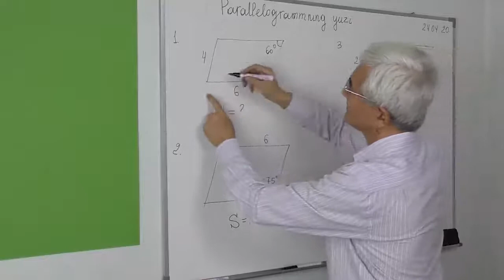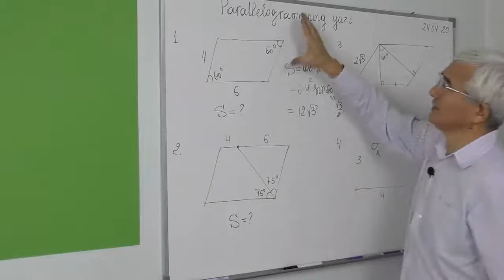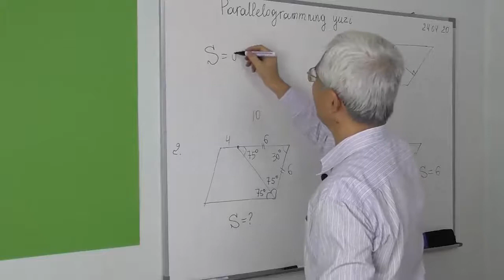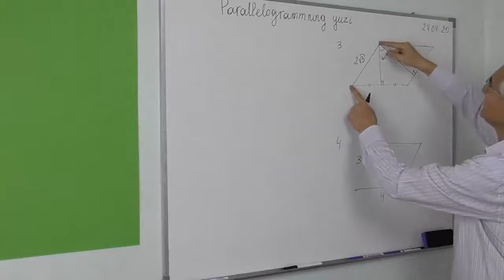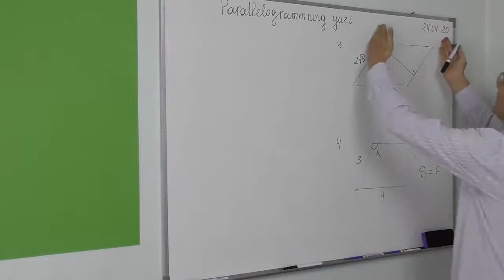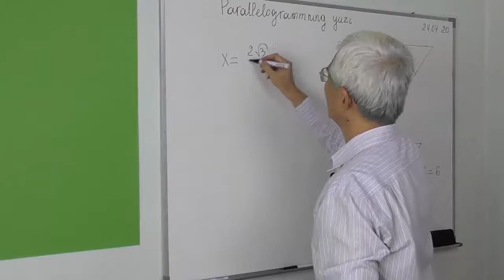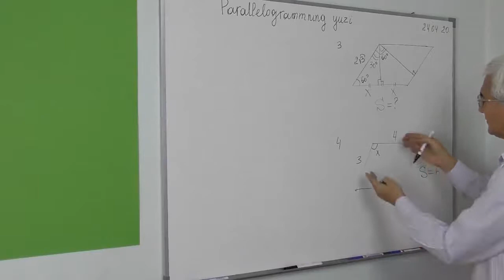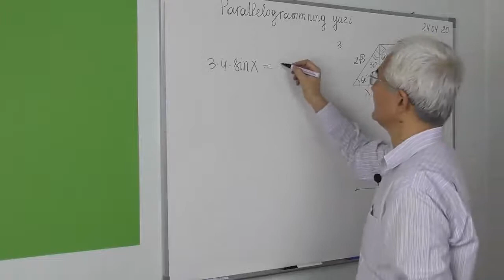7.6 Rasmdagilarga ko’ra parallelogramm yuzini topish S=ab sinA